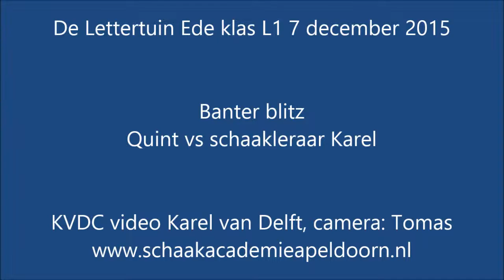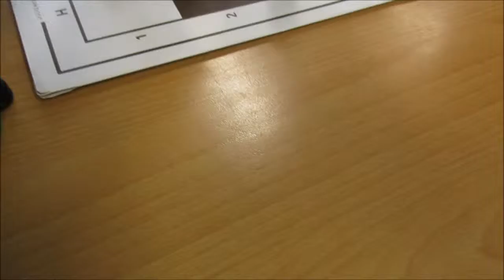KVDC Banter Blitz Lettertuin Quint vs Karel camera Tomas 7dec2015